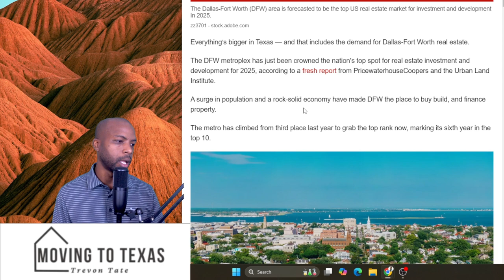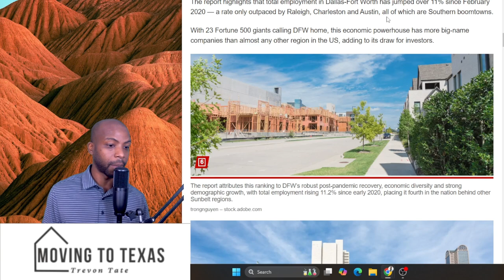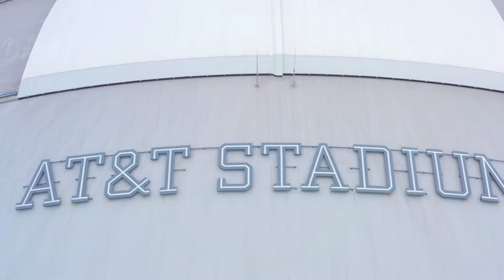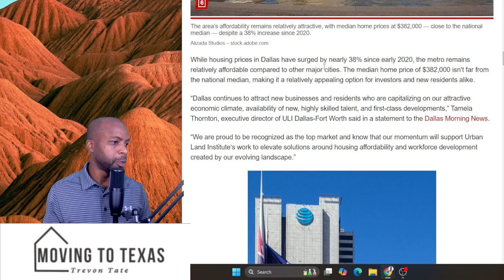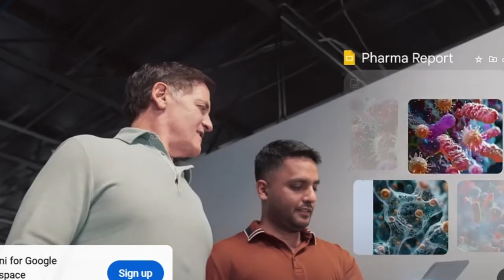HOTTEST Real Estate Spot in Texas Revealed!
Join me as I dive into the hottest real estate investment spot in Texas and see if I can find the best deal out there!